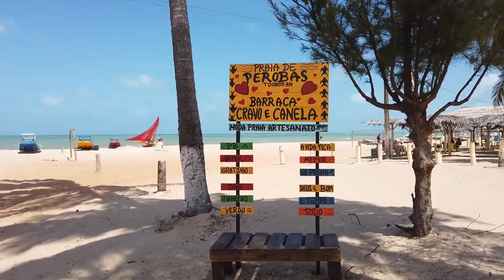AS PRAIAS NÃO TEM ACESSO, VOCÊ CONCORDA COM ISSO?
NOSSOS VIDEOS SÃO CASEIROS E SEM PRODUÇÃO,GOSTAMOS DE DIVULGAR NOSSAS VIAGENS ,PARA QUE VOCES POSSAM CONHECER MUITAS BELEZAS DO NOSSO BRASIL.
SE VOCE NÃO PUDER CONTRIBUIR COM QUALQUER VALOR FINANCEIRO,VOCÊ PODE ESTAR SE INSCREVENDOASSISTINDO NOSSOS VIDEOS ATE O FINAL, COMPARTILHANDO NOSSOS VÍDEOS E NOSSAS REDES SOCIAIS,DANDO AQUELE LIKE 👍 ,E FAZENDO O SEU COMENTÁRIO.

BEIJOS, DEUS ABENÇOE A TODOS.